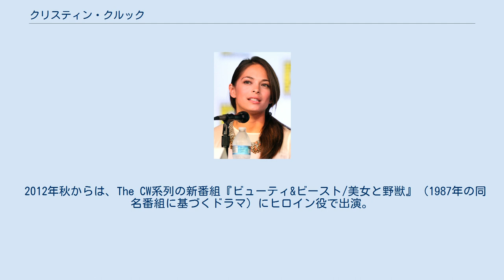クリスティン・クルック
クリスティン・クルック（Kristin Laura Kreuk、1982年12月30日 - ）は、カナダのバンクーバー出身の女優。
姓はクルークとも表記される。
 父親はオランダ系、母親は中国系。
 2001年1月放送開始のカナダのテレビドラマ『Edgemont』にレギュラー出演するかたわら、同年10月放送開始となったアメリカ合衆国の『ヤング・スーパーマン』（バンクーバー地域で撮影）にも主人公の初恋の女性役としてレギュラー出演。
北米のテレビ界では珍しい2本のテレビドラマの同時レギュラー出演をこなした。
 『ヤング・スーパーマン』のキャスティングで一番早く決定したのが彼女が演じるラナの役である。
 『ヤング・スーパーマン』に先駆け、テレビ用映画『スノーホワイト/白雪姫』にも主演。
同作はヨーロッパなどでは2001年に公開されていたが、アメリカでは2002年になってABC系列で放送された。
 カプコンの人気格闘ゲーム『ストリートファイター』の2009年公開の実写映画『ストリートファイター ザ・レジェンド・オブ・チュンリー』にて、人気キャラクターである中国系の美人格闘家・春麗役で主演を果たす。
 2012年秋からは、The CW系列の新番組『ビューティ&ビースト/美女と野獣』（1987年の同名番組に基づくドラマ）にヒロイン役で出演。